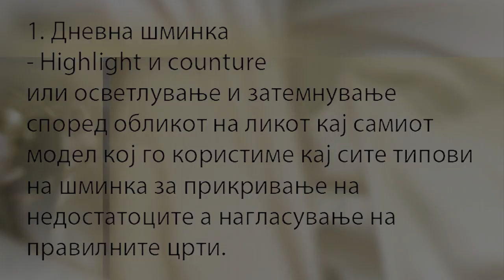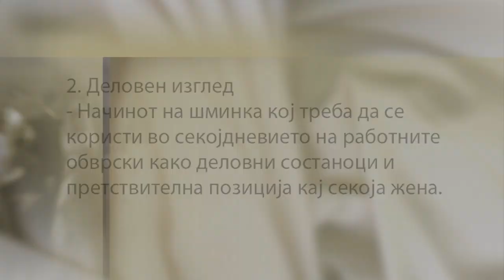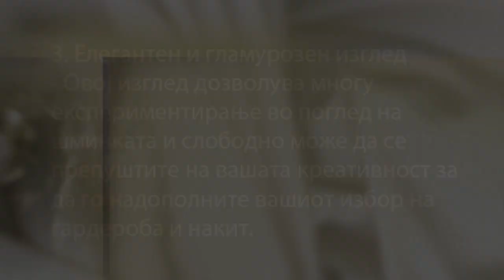Daniel Nikolovski - Nauci sam da se sminkas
Прв дел од „Научи сам да се шминкаш". Доколку сакате да учествувате во овој проект пријавете се на фејсбук профилот на Даниел Николовски, кој е автор на истиот.
Екипа:
Даниел Николовски - make up artist ( Cool People - creative organization)
Ване Маркоски  ( Cool People - creative organization)
Бојан Стоилковски  ( Cool People - creative organization)
Мики Недиќ  ( Cool People - creative organization)
Тина Мицкоска  ( Cool People - creative organization)